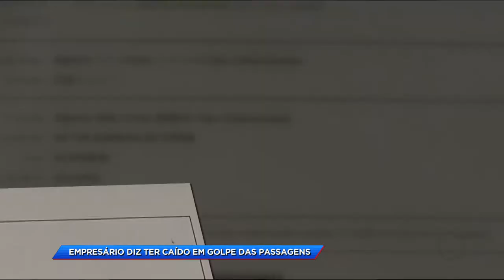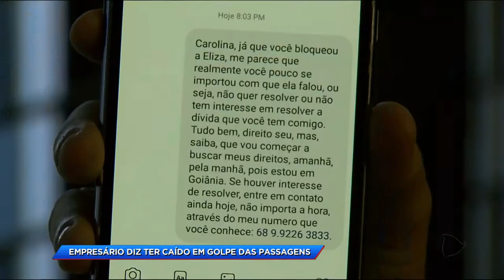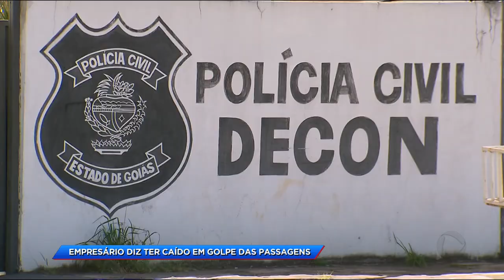CA - Empresário diz ter caído em golpe das passagens - 23-05-2018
Um empresário do Acre teve um prejuízo de cerca de 30 mil reais ao comprar 12 passagens aéreas de uma empresa de turismo aqui de Goiânia. As passagens não chegaram a ser emitidas. E agora ele não consegue qualquer contato com a agência.